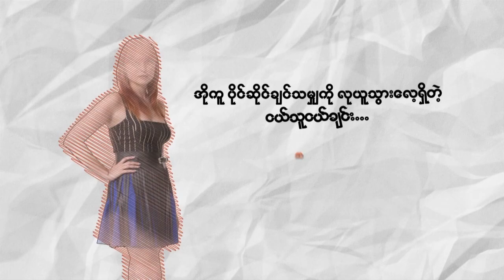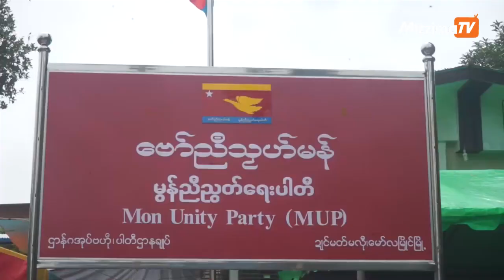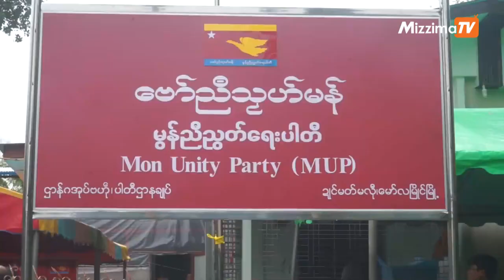မည္သည့္ေဒသကိုမွ မခ်န္ဘဲ အပစ္အခတ္ရပ္စဲေပးရန္ မြန္ညီညြတ္ေရးပါတီ တိုက္တြန္း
မြန္ ႏွစ္ပါတီ ေပါင္းစည္းထားသည့္ မြန္ညီညႊတ္ေရးပါတီအေနျဖင့္ တပ္မေတာ္၏ အပစ္အခတ္ရပ္စဲေရးကုိ ႀကိဳဆုိသကဲ့သုိ႔ မည္သည့္ေနရာေဒသကုိမွ ခ်ပ္လွပ္မထားဘဲ  အပစ္အခတ္ရပ္စဲေရး ထုတ္ျပန္ေပးရန္ ဇူလိုင္ ၂၇ ရက္က တုိက္တြန္းေျပာဆုိခဲ့သည္။
ရိုက္ကူး/တည္းျဖတ္ - ႏြန္ႏြန္